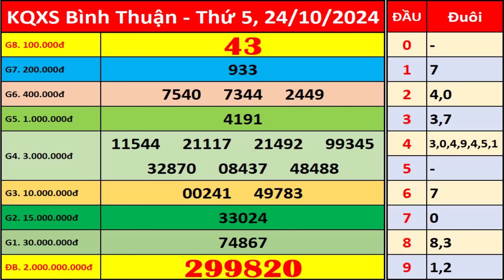Xổ số Bình Thuận ngày 24 tháng 10 | XSBTH - KQXSBTH - SXBTH | Xổ số kiến thiết Bình Thuận hôm nay